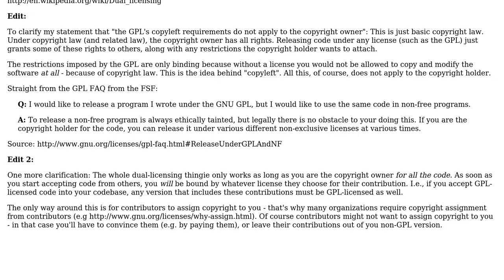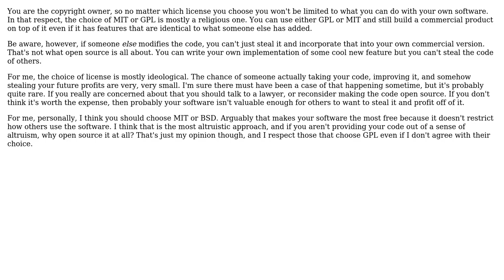Software Engineering: Right license(s) for a freemium offer (2 Solutions!!)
Software Engineering: Right license(s) for a freemium offer

With thanks & praise to God, and with thanks to the many people who have made this project possible! | Content (except music & images) licensed under CC BY-SA | Music | Images & others | With thanks to user sleske user Christophe user Bryan Oakley and the Stack Exchange Network Trademarks are property of their respective owners. You are responsible for your own actions.